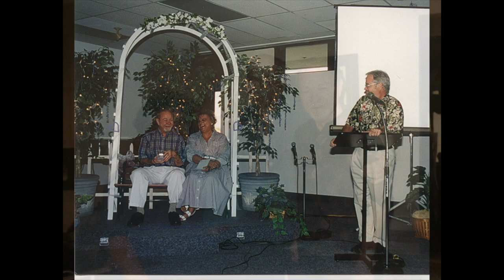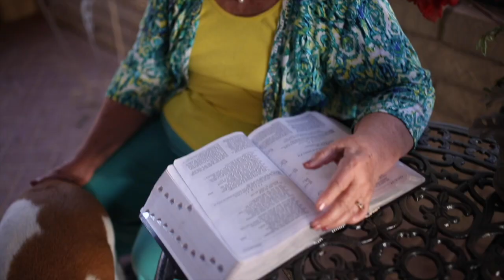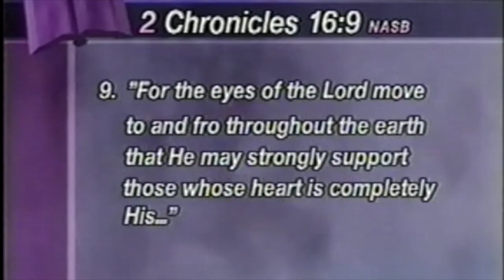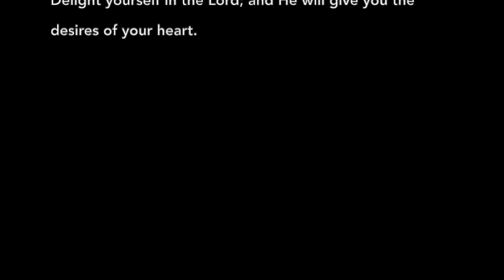Remembering Sue Wright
This is just a small glimpse of a woman who impacted countless lives with the truth of the Gospel. It was through her faithfulness to trust the Lord and her availability to be used by Him that 4 generations came to know the hope that only Jesus can offer. This is my wonderful grandmother Suzanne Wright. Well done good and faithful servant. Thank You for the amazing wisdom that you poured into my life for so many years. Until we meet again soon!